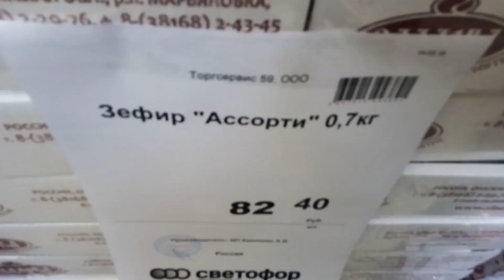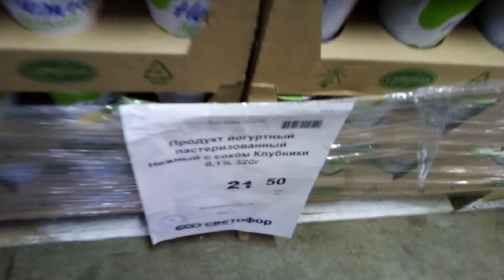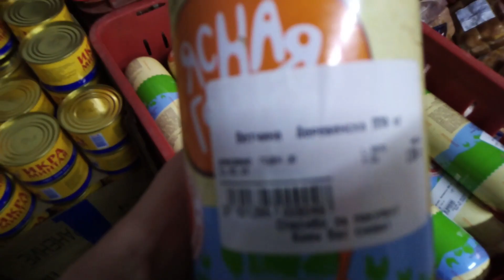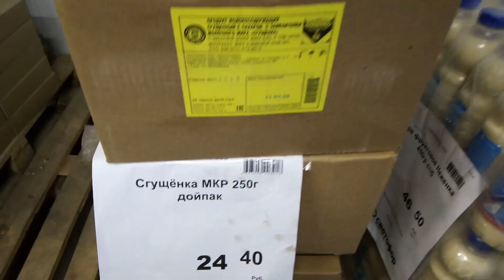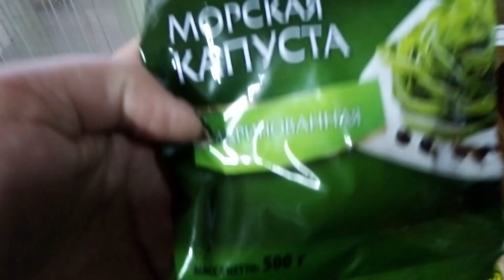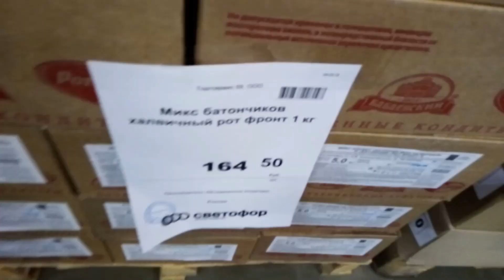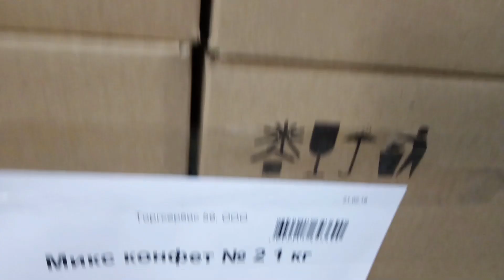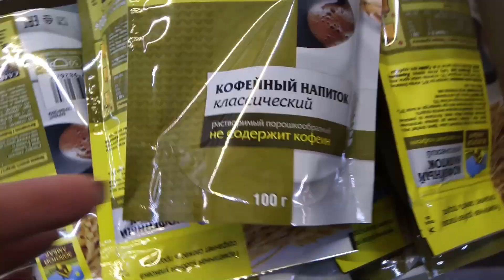обзор магазина Светофор г.Соликамск март 2019 / картофель по 16 руб за кг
Картофель по 16 руб за кг. цены намного дешевле чем в городе.